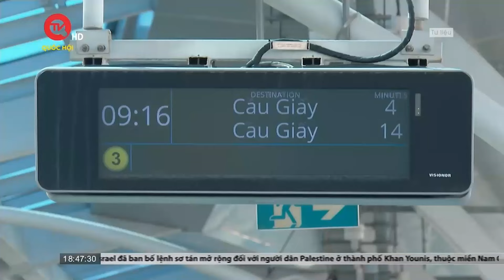Xuất hiện tình tiết mới, hoãn phiên tòa cựu vụ trưởng lừa 80 tỉ đồng của Chủ tịch Tân Hoàng Minh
Truyền hình Quốc hội Việt Nam | Sáng 12/8, Tòa án nhân dân thành phố Hà Nội mở phiên tòa sơ thẩm xét xử bị cáo Nguyễn Sỹ Tá (52 tuổi, cựu vụ trưởng Vụ Tổng hợp Ủy ban Dân tộc) về tội lừa đảo chiếm đoạt tài sản. Tuy nhiên, do xuất hiện tình tiết mới nên hội đồng xét xử quyết định hoãn phiên tòa để làm rõ.